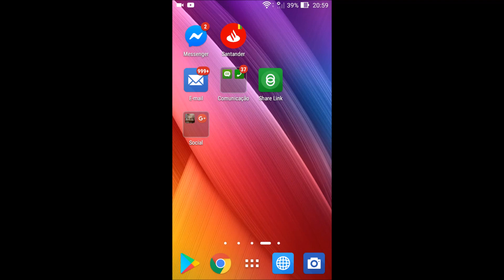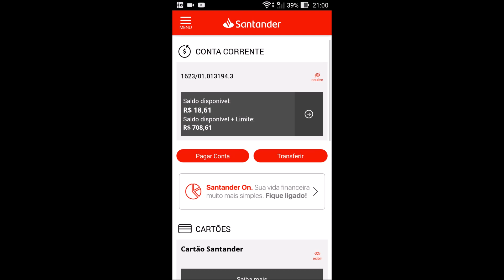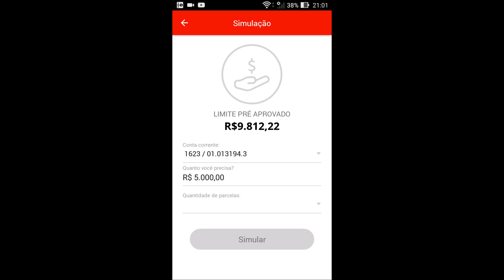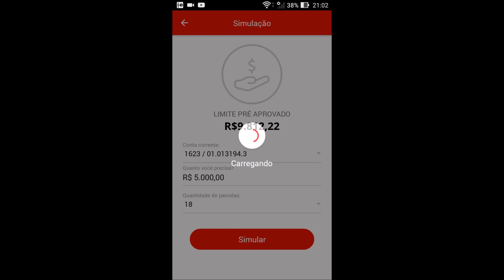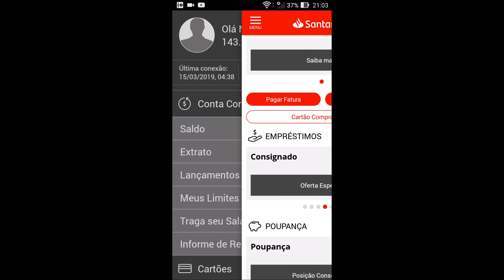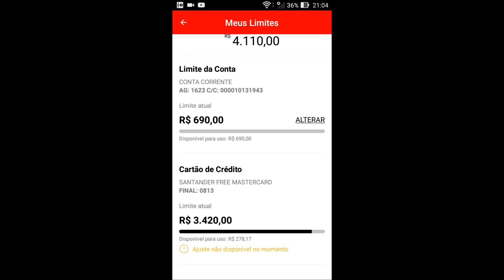Santander empréstimo Consignado